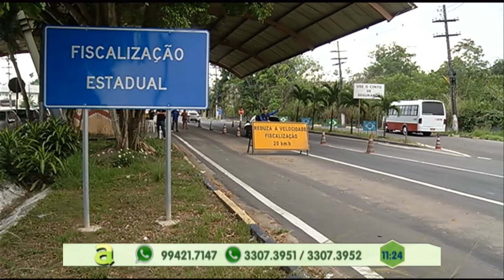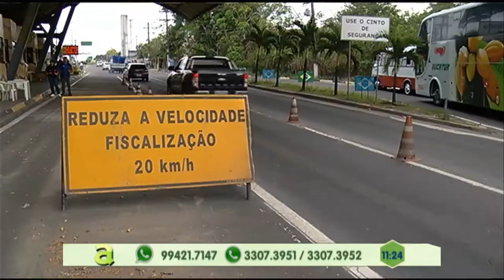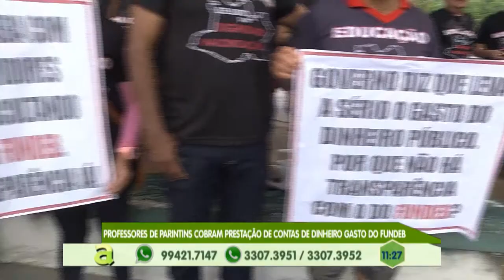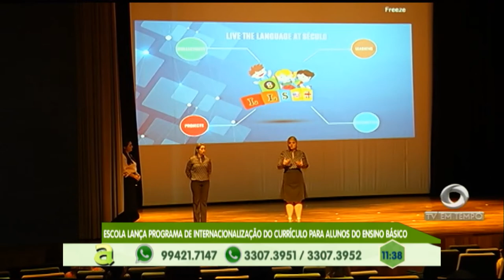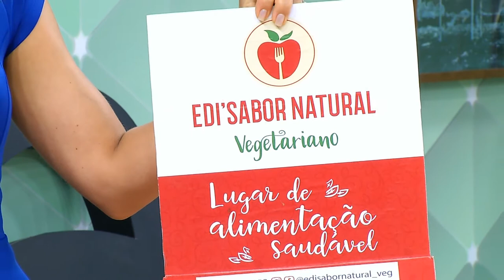Trânsito em Manaus é alterado em decorrência de desfile cívico no sambódromo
02º BLOCO AGORA 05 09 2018 - Trânsito em Manaus é alterado em decorrência de desfile cívico no sambódromo